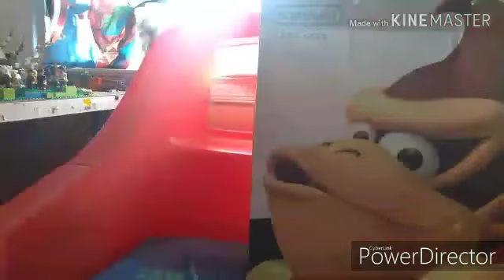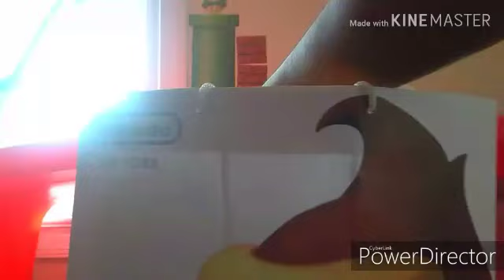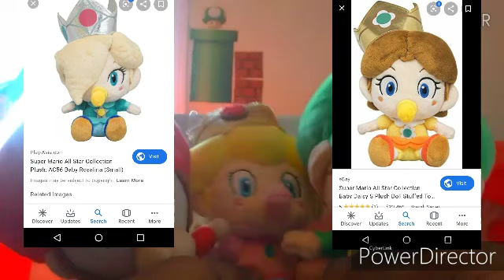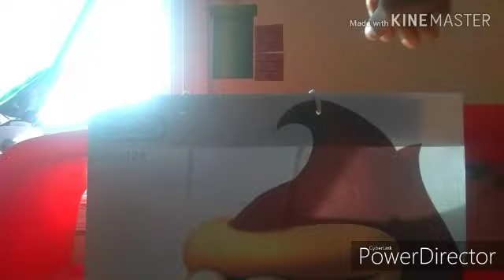What I Got From Nintendo World Store! 2019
New Stuff coming soon in videos! Be ready Plushtastics!